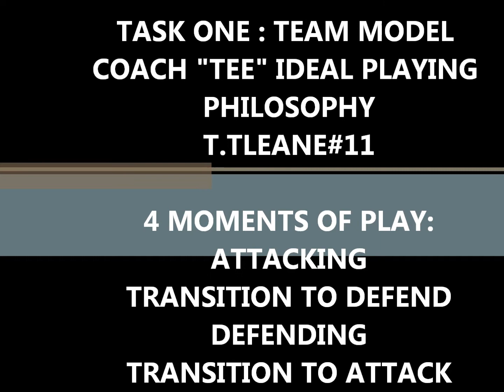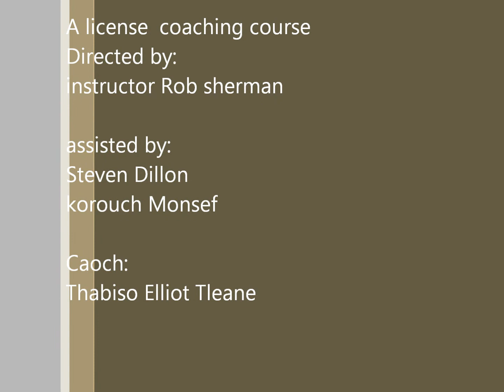Thabiso#11 OFC /NZFootball A license coaching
A License coaching course-task one: team model